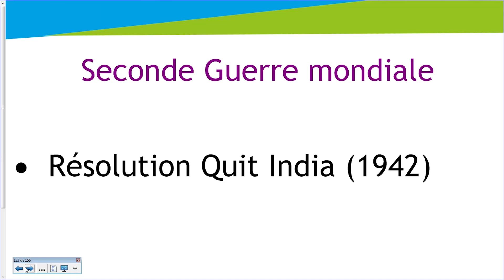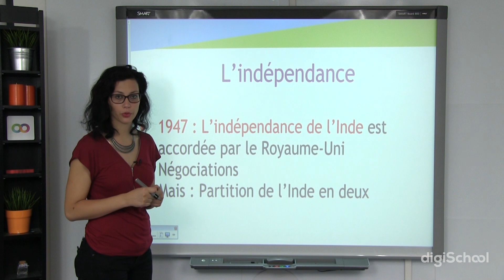Emergence de nouveaux Etats : Décolonisation de l'Inde 2/2 - Histoire Bac - digiSchool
pour toujours plus de fiches de cours !

Notre professeur d'Histoire Géographie vous présente un chapitre sur la décolonisation et l'émergence de nouveaux Etats. Plus spécifiquement, elle abordera ici la décolonisation de l'Inde.